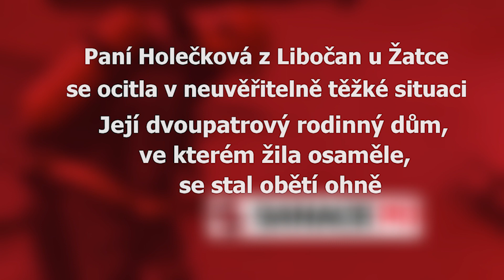POMÁHÁME: Paní Holečková z Libočan u Žatce přišla při požáru rodinného domu téměř o vše!